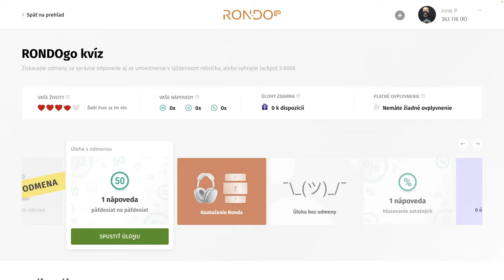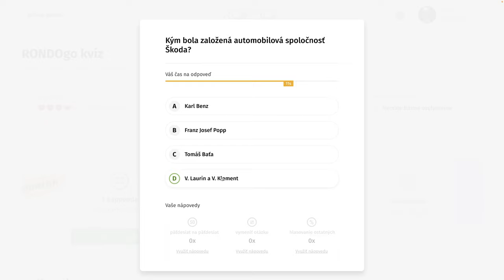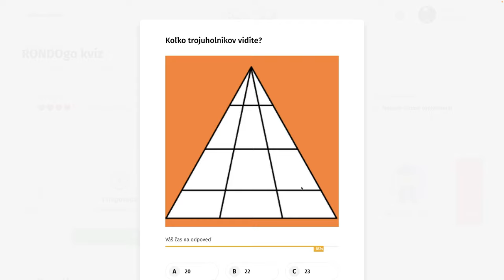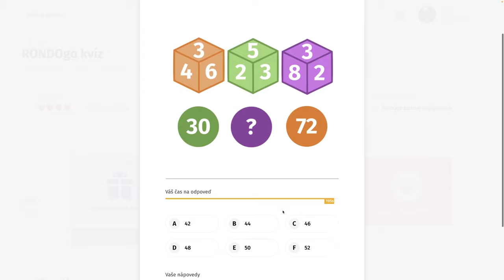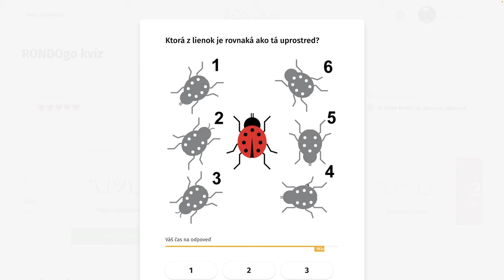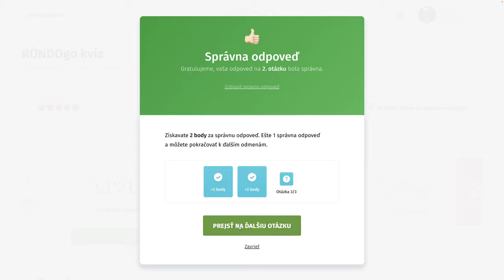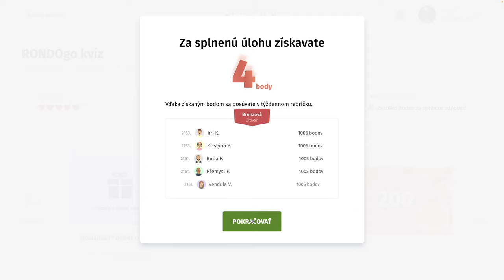RondoGO kvíz - CVII